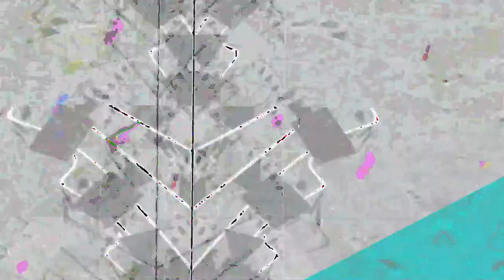[EPILEPSY WARNING] Movie 23 05 17 11h48m27s